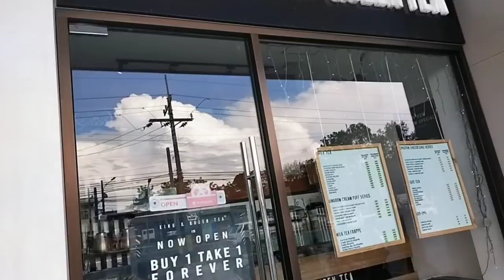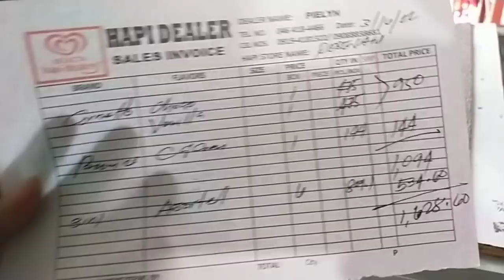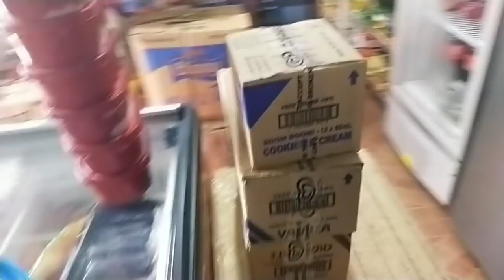Masaya na Magastos minsan ang buhay sa Sarisari Store Kaya si Indoy Mag aabroad nalang daw😅+Puregold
Panuorin po hanggnag dulo s amga nagtatanong kong magkano na nag Presyo ko sa mga softdrinks mismo,1.5 at iba pa.